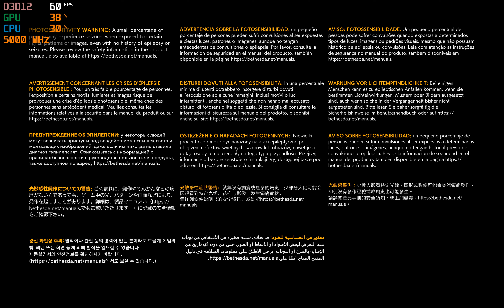Ghostwire: Tokyo | [ Maxium Settings ] [ Ray Tracing ] | 4K 60FPS PC UHD Gameplay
i9 11900K  RTX 3080 OC  2160P  60FPS